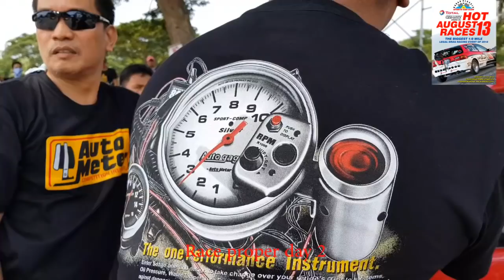kadayawan hot august races 2018 part 2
race proper 2nd day class b champion was bagged by Euigene Austria of CDO and runner up by Henessy Celi of team classic racing